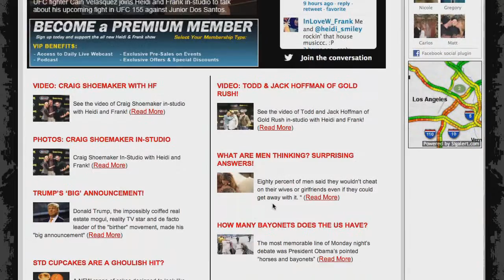Katie Morgan In-Studio with Heidi and Frank PT2